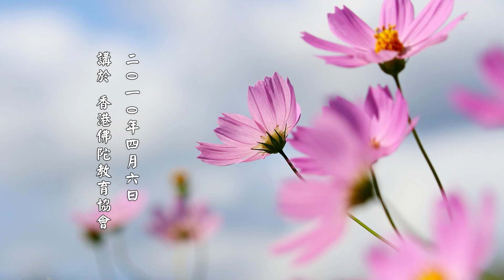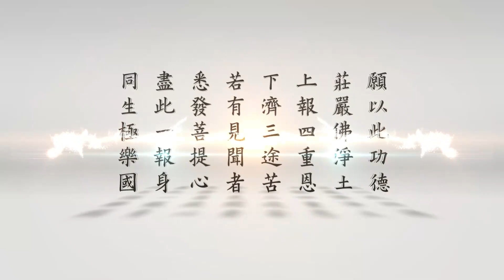【極樂世界的東西是永恆的】淨土大經解演義節要 第15集｜淨空老法師